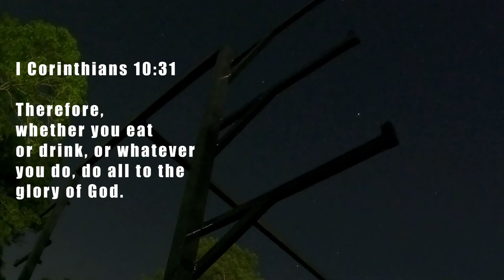Building A Canoe Trailer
Welcome back everyone, in this video we rebuild a canoe trailer for the Anchorage Christian camp.